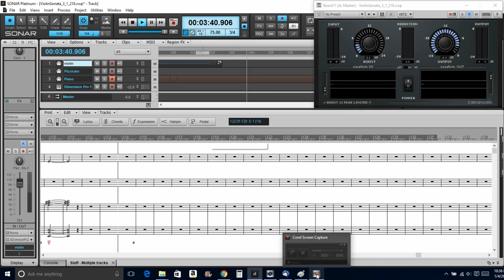Violin Sonata No. 3, 1: Allegro and Andante by James Quinn